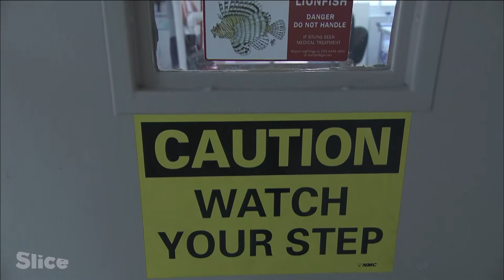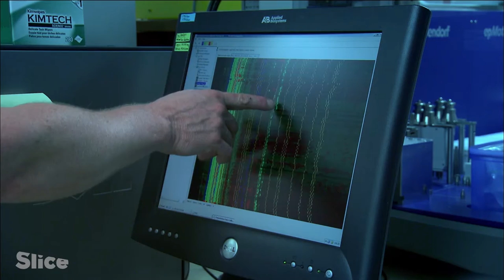Where did the Lionfish come from ? | SLICE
The lionfish is the worst invasive species in the world: it destroys biodiversity of its territory, taking up more and more space in the ocean. Lionfishes are the cause of several extinctions. To counter this phenomenon, scientists are starting research programs and exterminating individuals in certain areas.

Extract from the documentary: "Conquerors - The Lionfish"
Direction: Jérôme Ségur